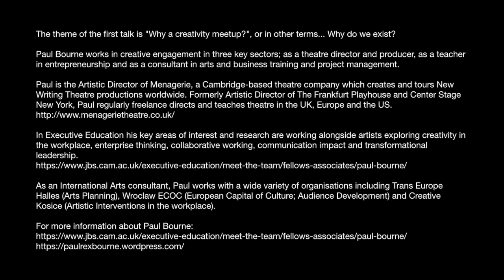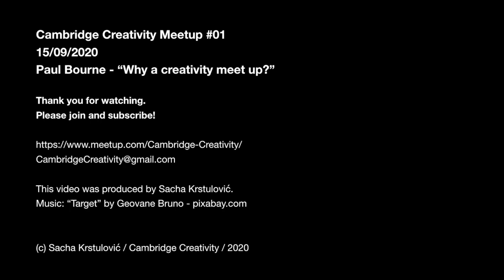Cambridge Creativity Meetup #01 - Paul Bourne - "Why a creativity meet up?"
The theme of the first talk is "Why a creativity meetup?", or in other terms... Why do we exist?

Paul Bourne works in creative engagement in three key sectors; as a theatre director and producer, as a teacher in entrepreneurship and as a consultant in arts and business training and project management.

Paul is the Artistic Director of Menagerie, a Cambridge-based theatre company which creates and tours New Writing Theatre productions worldwide. Formerly Artistic Director of The Frankfurt Playhouse and Center Stage New York, Paul regularly freelance directs and teaches theatre in the UK, Europe and the US.

In Executive Education his key areas of interest and research are working alongside artists exploring creativity in the workplace, enterprise thinking, collaborative working, communication impact and transformational leadership.

As an International Arts consultant, Paul works with a wide variety of organisations including Trans Europe Halles (Arts Planning), Wroclaw ECOC (European Capital of Culture; Audience Development) and Creative Kosice (Artistic Interventions in the workplace).